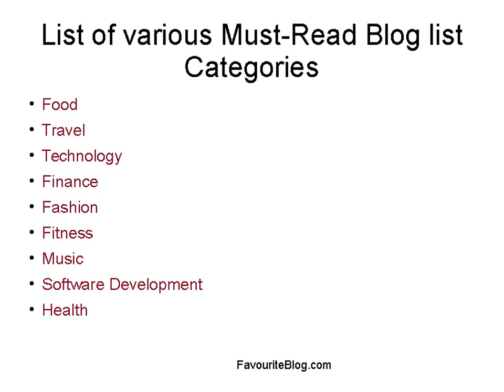Top Best Indian Bloggers in India | FavouriteBlog.com